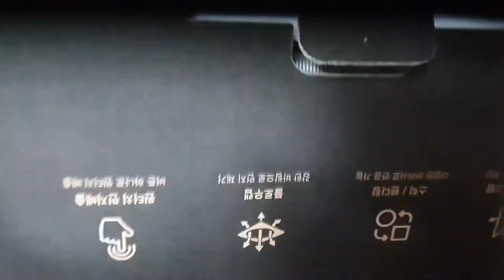언박싱 청소기 미니멀 라이프는 우짜고?Unboxing vacuum cleaner Minimal life is silly?제타싸이크론EX 청소기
청소기사용후기 제타싸이크론EX 청소기#시라LIFE#충동구매#지름신#Review of vacuum cleaner Zeta cyclone EX vacuum cleaner Sira LIFE#Impulsive purchase person